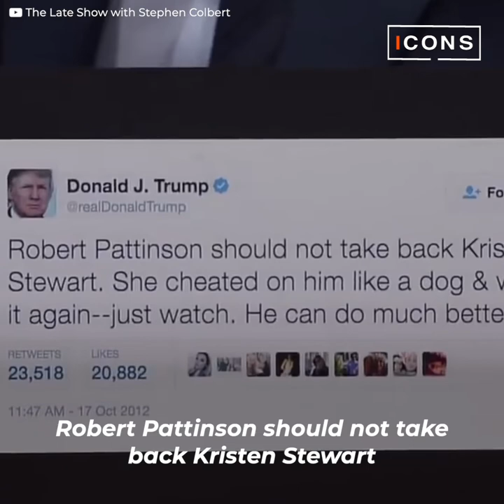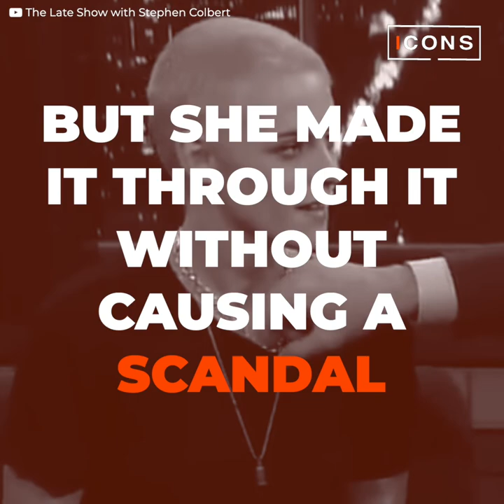Host inappropriately approached Kristen Stewart on a live TV show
Kristen Stewart took a naive attitude on Stephen Colbert Show. In a live interview, in front of millions, he made a “move” that left her baffled. The whole interview took a very awkward direction that could have easily brought about chaos.